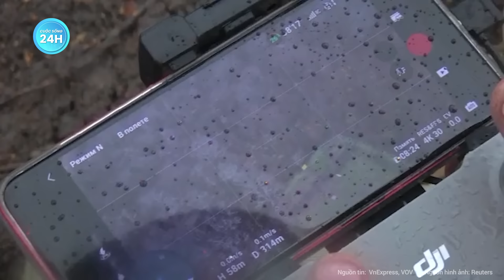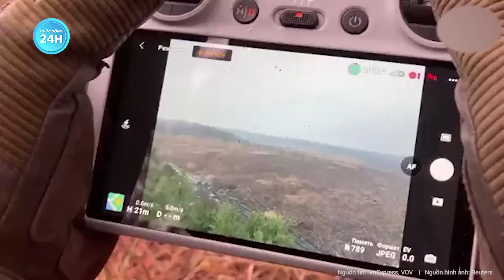Avdiivka thất thủ, hàng loạt binh sĩ bị Nga bắt sống, tân Tổng Tư lệnh Ukraine ra quân lệnh khẩn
Nga Ukraine mới nhất | Avdiivka thất thủ, hàng loạt binh sĩ bị Nga bắt sống, tân tổng tư lệnh Ukraine ra quân lệnh khẩn
Tổng tư lệnh quân đội Ukraine Oleksandr Syrsky ngày 17/2 đã thông báo trên Facebook rằng binh sĩ Ukraine đã rút khỏi thành phố Avdiivka.  Thông báo trên được đưa ra sau khi tướng Ukraine chỉ huy khu vực Oleksandr Tarnavskiy trước đó cho hay một số binh sĩ của họ đã bị bắt trong cuộc giao tranh ác liệt tại thành phố tiền tuyến Avdiivka.